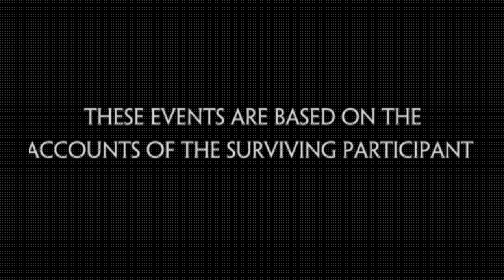World Trade Center 2006